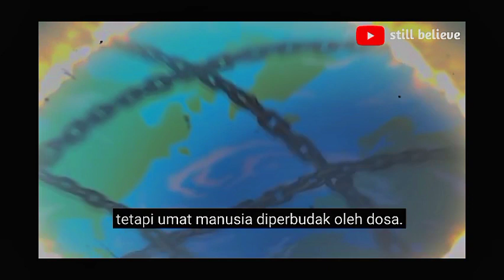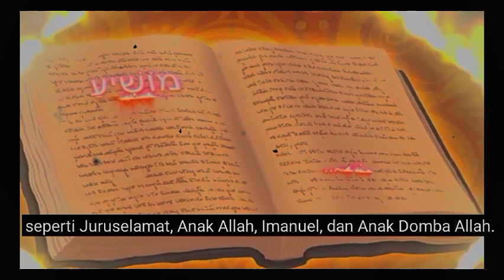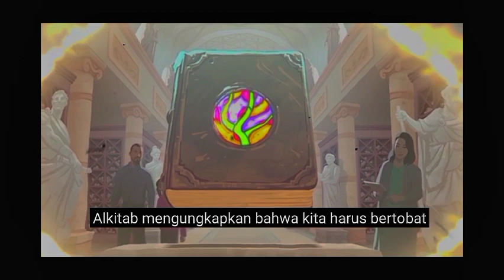Siapakah Sebenarnya Yesus Itu?? (Animasi Tentang Yesus)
Yohanes 3:16
Karena begitu besar kasih Allah akan dunia ini, sehingga Ia telah mengaruniakan Anak-Nya yang tunggal, supaya setiap orang yang percaya kepada-Nya tidak binasa, melainkan beroleh hidup yang kekal.